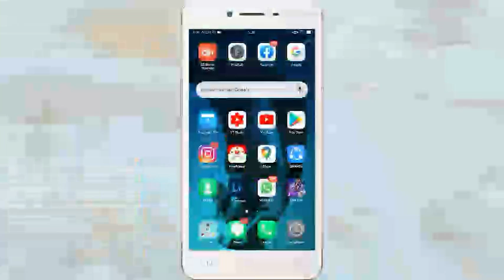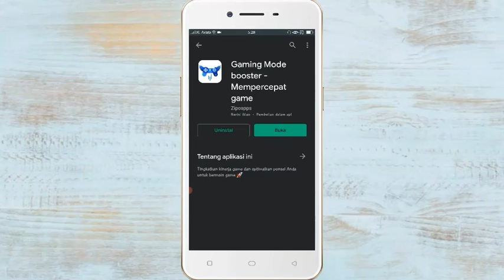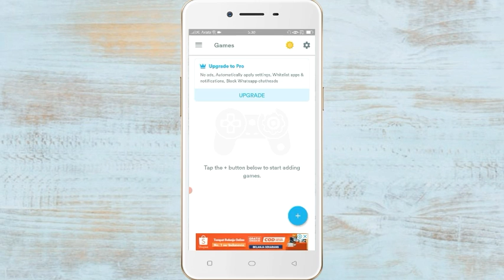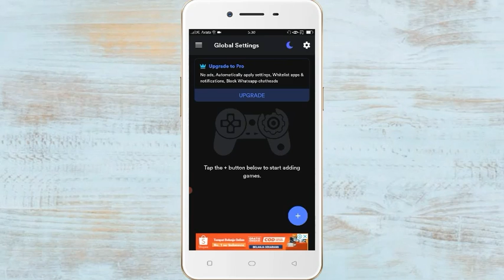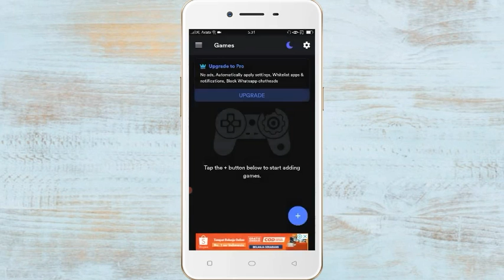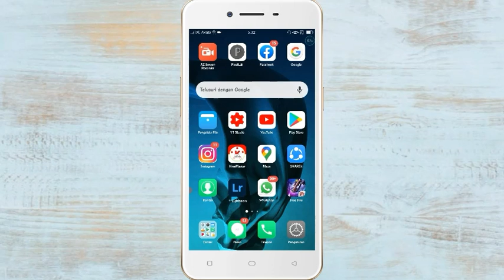Cara mengatifkan mode game di hp oppo a37f / TUTORIAL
hy guys kali ini saya membuat sebuat video tutorial yang kalian request banyak banget yaitu cara mengatifkan mode game di hp oppo a37f.
Kalian harus tonton video ini sampai habis.